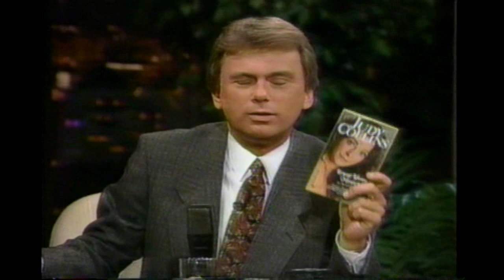JUDY COLLINS - "From A Distance" 1988 HD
Judy Collins sings the Julie Gold song, "From A Distance," on this 1988 broadcast of the Pat Sajak Show. Judy's piano accompanist is Joseph Joubert. Judy recorded and released this song twice in the late 1980s, first for her 1988 live album "Sanity and Grace," then for her next studio album, "Fires of Eden" on Columbia Records. The song was first recorded by Nancy Griffin in 1987, but in 1990, it became a big hit for Bette Midler.